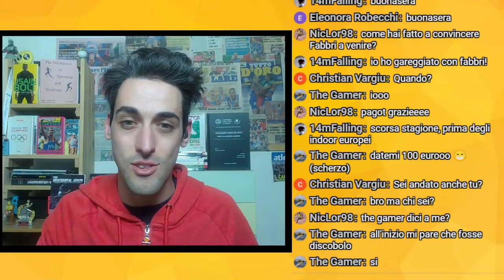Due chiacchiere con Leonardo Fabbri - 2° ai mondiali 2023 e 3° ai mondiali indoor 2024 (S2 - EP 15)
Credit foto di Leonardo in copertina: GRANA / FIDAL GRANA

☘☘☘ INDICE ☘☘☘
Skip intro intorno al minuto 6:00